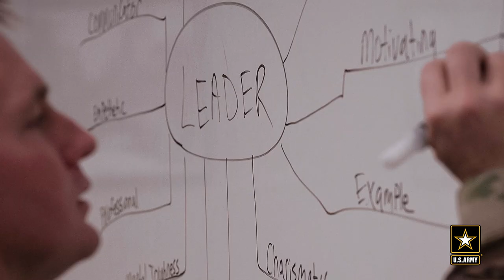SMA Interview: SGT Training